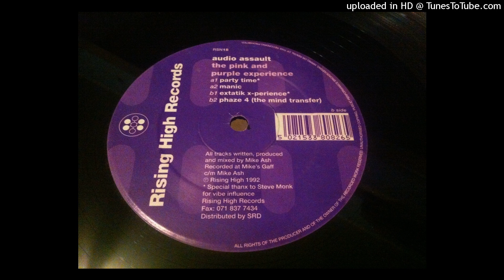Audio Assault - Phaze 4 (The Mind Transfer)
Label: Rising High Records – RSN18
Format: Vinyl, 12", 33 ⅓ RPM
Country:  UK
Released: 1992
Genre: Electronic
Style: Breakbeat, Techno, Bleep, Acid